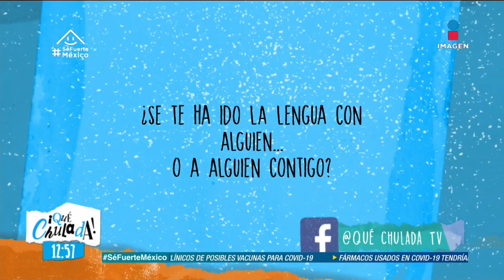Las películas que más hacen llorar a las chuladas | Qué Chulada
¿Alguna película te ha hecho llorar? Checa las películas que han hecho llorara a las chuladas y cuéntanos cual te hizo llorar a ti.